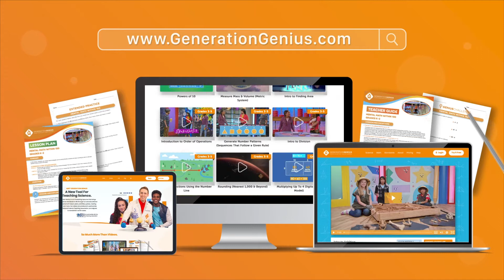Math & Science Lessons Used in 20,000+ Schools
Generation Genius is fun science & math lessons used in over 20,000 schools.

- Our lessons include:
- Standards-based videos
- 5E Lesson Plans
- DIY Activities
- Discussion Questions
- Practice Problems
- Reading Material
- Paper and Online Quizzes

Teachers, try us out for free today!